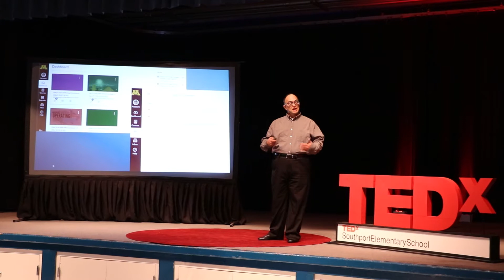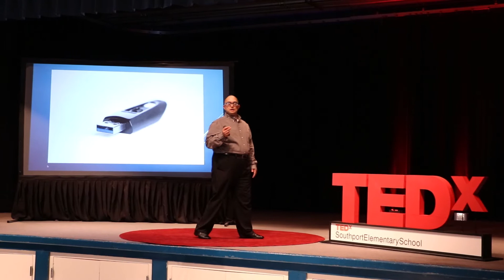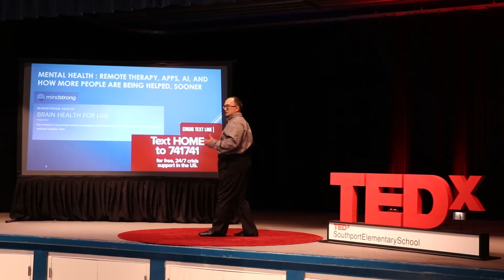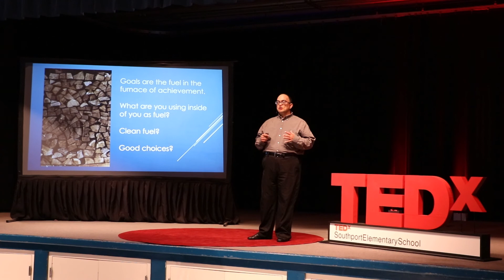Technology: Challenges and how it makes us better! | Peter Andrada | TEDxSouthportElementarySchool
What are the current challenges we face in technology? Explore 4 key areas where these challenges impact us all: education, information security, mental health, and integrity. How do the challenges impact the choices we make in life. How can we turn these challenges into success and ultimately make us better humans. Come along as Peter Andrada explores some very interesting aspects of society and technology. Peter Andrada is a Public Speaker and IT Consultant on Technology, Security, Leadership and Parenting. He has had the opportunity to teach Online Safety to kids, seniors, parents and teachers, speaking to over 60,000 students and parents in the past six years. Andrada lives in Northern California with his wife and two children. He enjoys GORUCK team endurance events, combat sports, playing guitar, and most importantly: spending non-phone time with his family. This talk was given at a TEDx event using the TED conference format but independently organized by a local community.